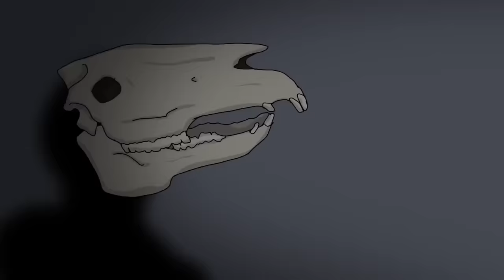SCP-3060 Bóng đè ám ánh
Tiến sĩ Bob mang đến cho bạn đối tượng Lớp Keter của Tổ chức SCP, Hoạt hình Bóng đè ám ảnh SCP-3060.

Các phiên bản của SCP 3060 là các thiết bị y tế nhỏ có bề ngoài giống với máy áp suất đường thở dương liên tục (CPAP).
Khi một cá nhân đeo một cá thể SCP3060 bước vào chu kỳ REM thứ hai của họ, một thực thể hình người, sau đây được gọi là SCP-3060-A, sẽ xuất hiện trong bán kính năm mét của cá nhân đó và đứng trên họ cho đến khi họ thức dậy. Tại thời điểm này, SCP-3060-A sẽ biến mất và cá nhân đeo SCP-3060 sẽ bị nhiễm bệnh.

Video này có nguồn từ do Jacob Conwell viết, được phát hành theo Creative Commons Sharealike 3.0. Giới thiệu về Giấy phép